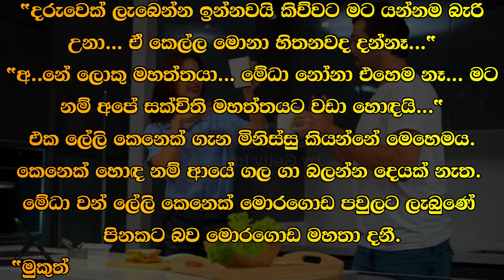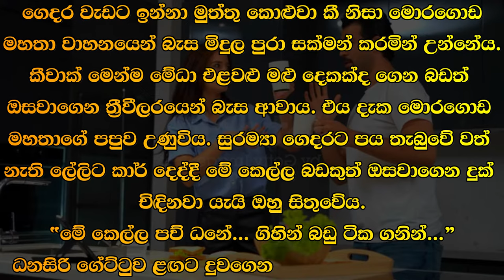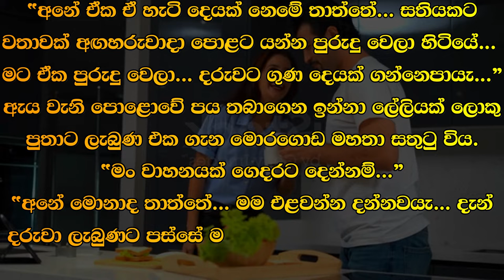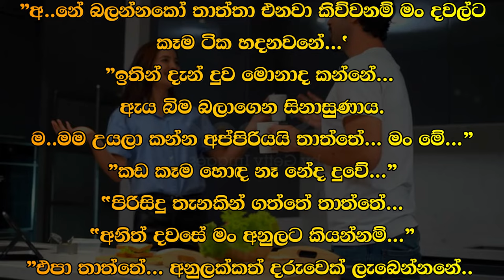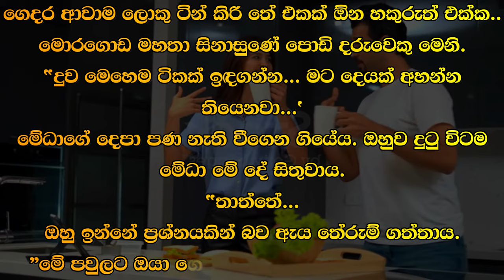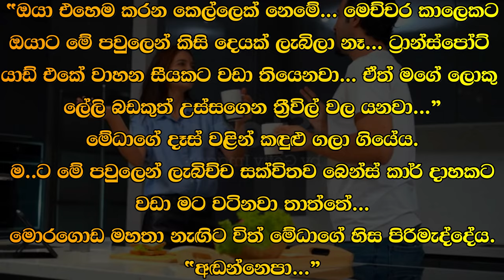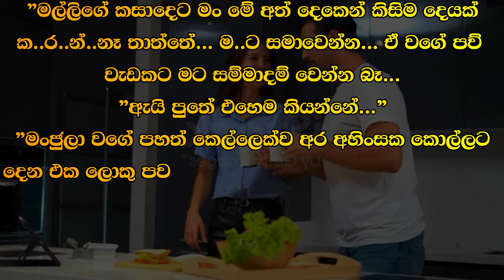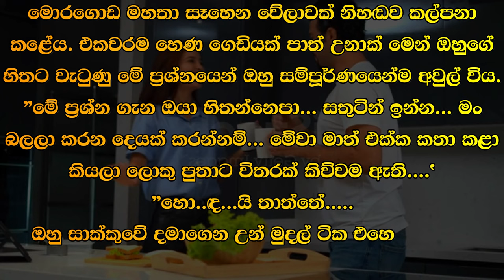❤ වර් ෂා - Warsha 161 ❤ | අනේ ලොකු මහත්තයා... මේධා නෝනා එහෙම නෑ... | VishwaNovels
කතාවෙන් බිඳක්: "දරුවෙක් ලැබෙන්න ඉන්නවයි කිව්වට මට යන්නම බැරි උනා... ඒ කෙල්ල මොනා හිතනවද දන්නෑ..."
"අනේ ලොකු මහත්තයා... මේධා නෝනා එහෙම නෑ... මට නම් අපේ සක්විති මහත්තයට වඩා හොඳයි..."
එක ලේලි කෙනෙක් ගැන මිනිස්සු කියන්නේ මෙහෙමය.

A bit of the story: "I couldn't go even though I was told I was going to have a baby... I don't know what that girl was thinking..."
"Oh big man... Mrs. Medha is not like that... For me, she is better than our Mr. Sakvithi..."
This is what people say about one daughter-in-law.

Time Codes
00:00 - Intro
00:05 - Love Story
08:37 - End